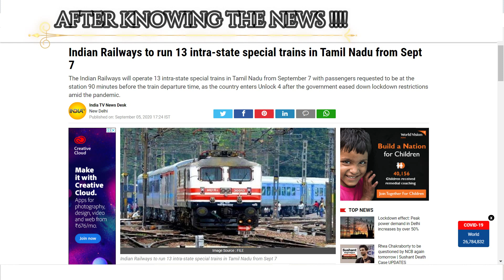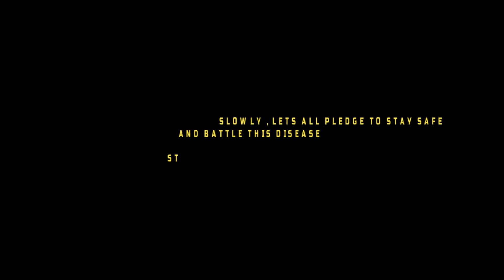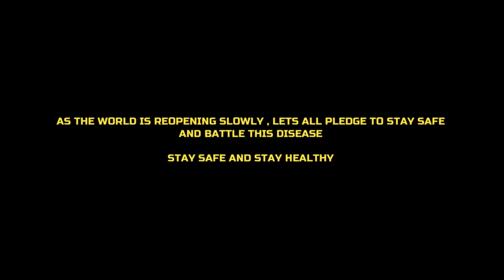FIRST PASSENGER TRAIN TO MOVE OUT OF CHENNAI AFTER 5 MONTHS I CHOLAN EXPRESS COVID 19 SPECIAL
And yeah , finally train services resume partially within tamil nadu. The above is 06795 Chennai Egmore - Tiruchirapalli Cholan express now running as COVID19 special with RPM WAP-7 in lead . It really feels so damn happy to spot passenger train apart from shramik and parcel train after such a long time.
The meme or sound content is just for the enthusiasm and fun. Please do not take it seriously!